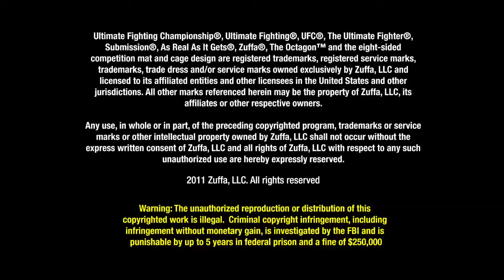Sanchez vs Kampmann